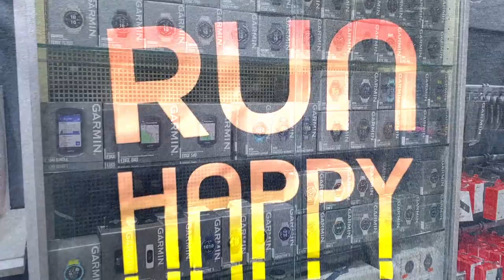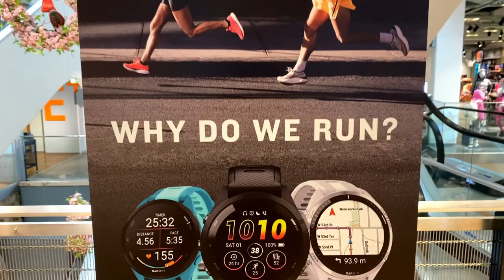Top 5 Laufprodukte - Kaufberatung mit Gigasport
1. Laufschuhe der nächsten Generation: Ultimativen Komfort bis hin zu leichten Dämpfungstechnologien. Diese Running Schuhe werden dich begeistern.

2. Funktionsbekleidung für maximale Leistung: High-Performance Laufbekleidung.

3. Laufuhren: GPS-Uhren sind nicht nur ein modisches Accessoire. Sie können zur Verbesserung des allgemeinen Wohlbefindens beitragen.

4. Kompressionsstutzen: Erfahre, wie Kompressionsbekleidung deine Muskeln unterstützen und die Erholungszeit nach dem Training verkürzen kann.

5. Laufbrillen: Wir zeigen dir, warum eine spezielle Laufbrille nicht nur dein Outfit komplettiert, sondern auch dabei hilft, Kontraste besser wahrzunehmen.

Willkommen auf dem Gigasport YouTube-Kanal! In diesem Video präsentieren wir dir die Top 5 Must-Have Laufprodukte, die dein Trainingserlebnis auf ein neues Level heben werden.
Unser Laufexperte Stephan Kohlhauser führt dich durch fünf unverzichtbare Produkte und gibt hilfreiche Empfehlungen für Läufer*innen aller Leistungsstufen. Innovative Produkte aus dem Laufsegment. Hier ist für jeden Lauftyp etwas dabei. Egal, ob Wettkampf-, neutrale oder gestützte Laufschuhe.

Verpasse zukünftig keine Folge, um sicherzustellen, dass du immer auf dem neuesten Stand bist. Wenn du noch mehr über unser Sortiment wissen möchtest: